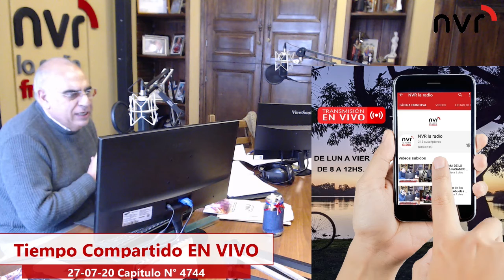HAY VACUNA ANTI GRIPAL PARA TODOS - Dr Angel Pereyra 27 07 20